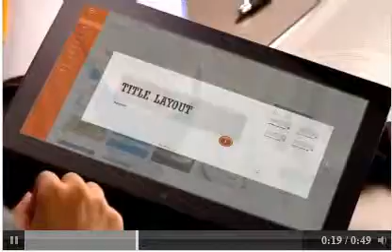netsysmx™ ~ Microsoft Office365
Microsoft Office 365 es una solución de comunicación y colaboración en la nube. Este producto incluye Office Professional Plus --herramientas Excel, Word, PowerPoint y Outlook -, Exchange Online -correo electrónico empresarial con calendarios de uso compartido, correo de voz y mensajería unificada, correo electrónico móvil, buzones de 25GB, Lync On Line -conferencias de audio y video de PC a PC y para crear reuniones en línea con uso compartido del escritorio-, y SharePoint Online para crear sitios para compartir documentos e información con colegas y clientes, extranet para compartir archivos de gran tamaño y acceso sin conexión a documentos a través de espacios de trabajo.